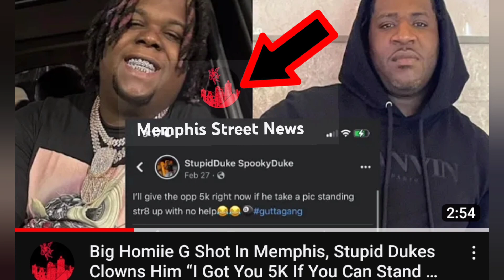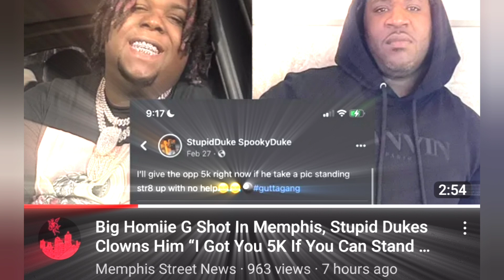🔴 Moneybagg Yo Reacts To SH00T OUT Rumors‼️Big Homiie G's Status